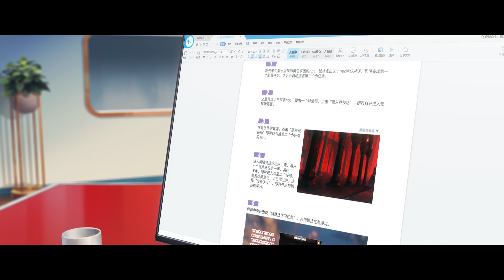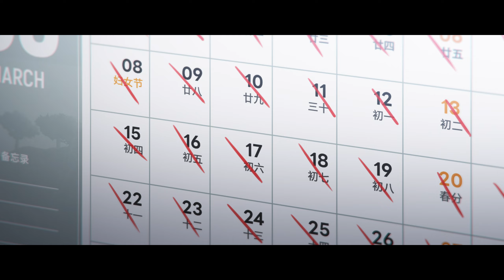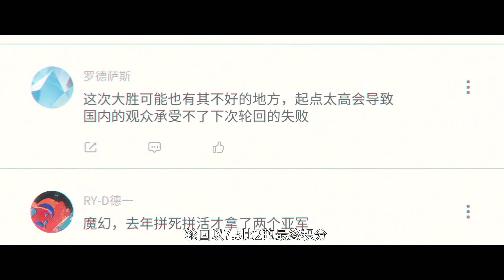🌠全职高手25-27 当周泽楷的一枪穿云遇上黄少天的夜雨声烦……| The King's Avatar | Chinese Animation Donghua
【全职高手】該作以網游頂尖高手葉修為主角，講述了他被俱樂部驅逐，離開職業圈並成為網吧網管後，在榮耀第十區重新投入了遊戲並重返巔峰之路的故事。